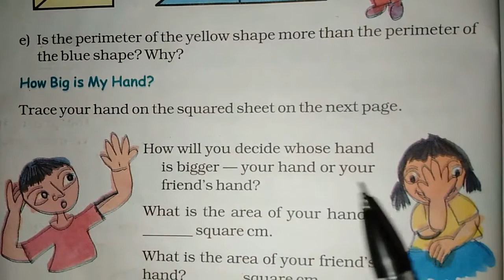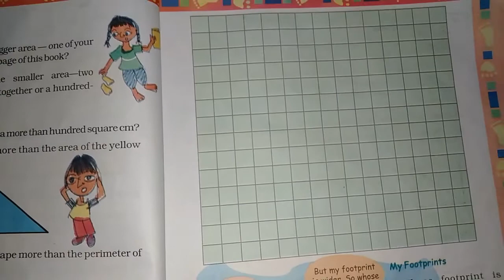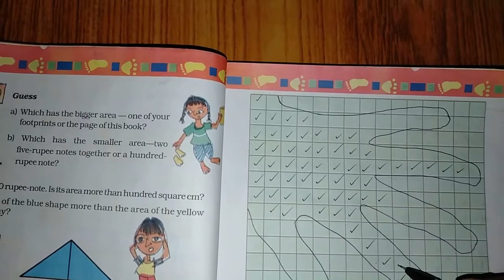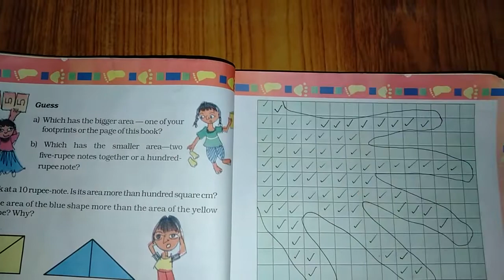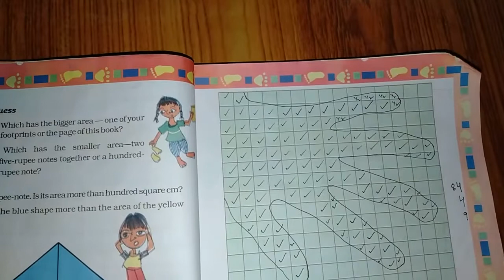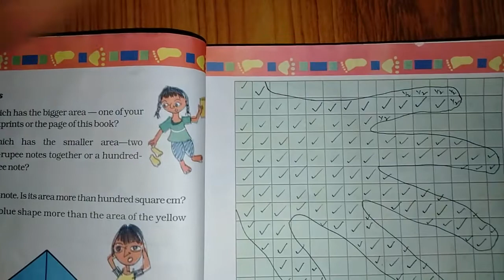Chapter 3 How Many Squares (How Big is my Hand) | Grade 5 Mathematics | NCERT | CBSE